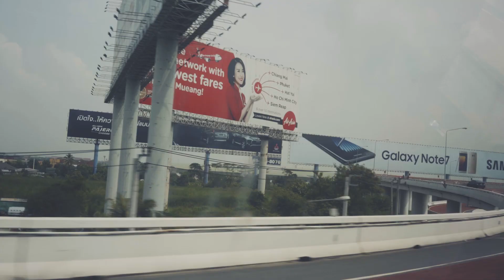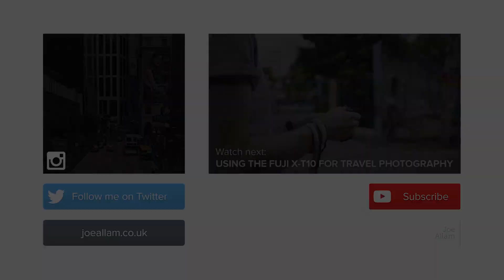FLYING TO PHILIPPINES — TBEX 2016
Flying from Bangkok, Thailand to Manila, Philippines for the TBEX travel bloggers conference, including a drive through a lightning storm!

MUSIC PRODUCER? Get in touch—I'm on a major lookout for new tunes!

Sorry for the delay with vlogtober, I've been in the Philippines for TBEX and have literally had no internet for about 10 days and only a couple of spare hours throughout the whole time to even edit any vlogs. I will be retrospectively continuing the vlogtober series and potentially merging vlogs together to try and catch up!

TBEX is a travel bloggers conference held in various cities throughout the world at multiple times throughout the year. The Asia 2016 conference was held in Manila, Philippines and it was my first time attending.